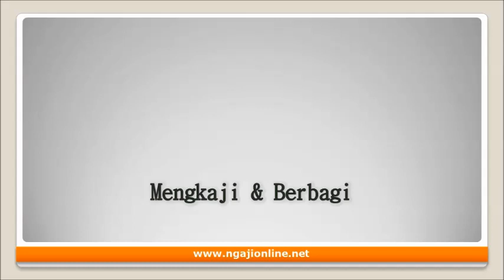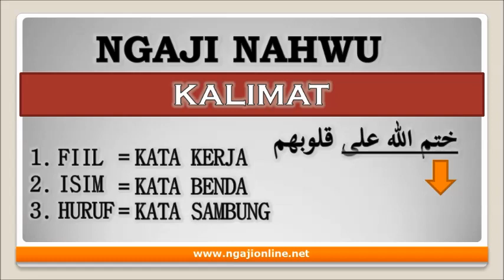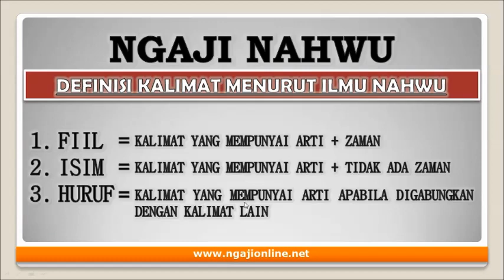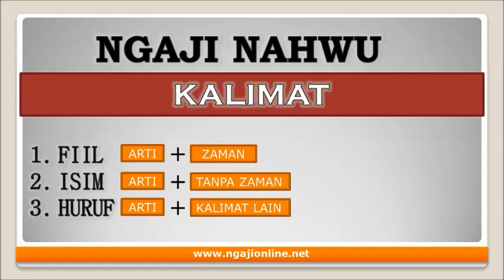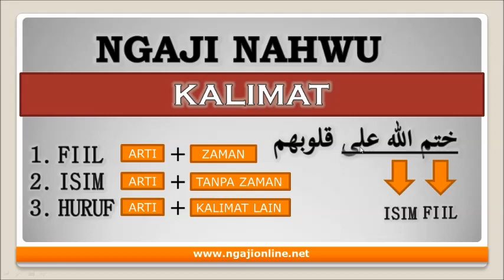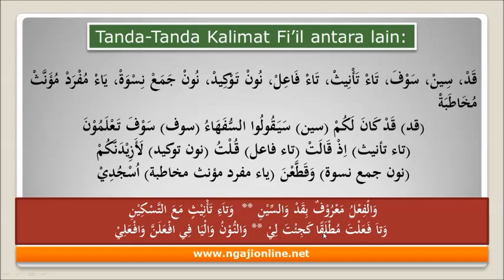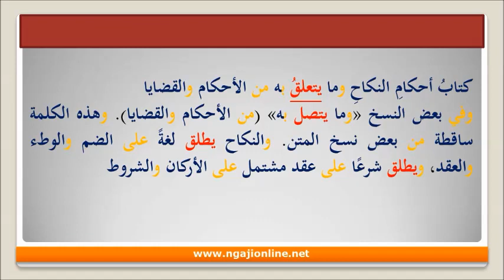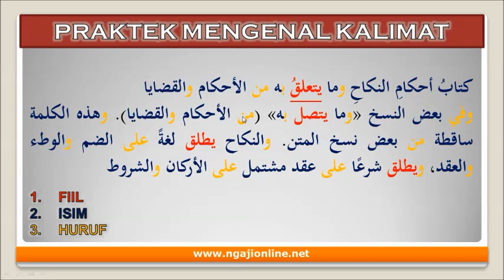Ngaji Nahwu Ke-02 + Praktek Baca Kitab Kuning